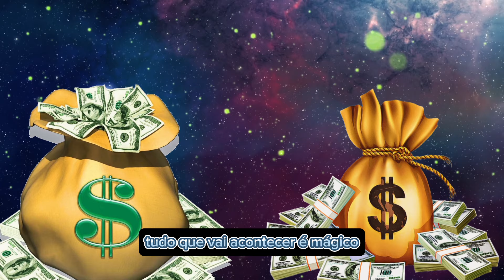Toque no Beija Flor e em 5 Minutos Eles Te Chamam Para Te Dar Dinheiro 🤑🤑 Hoje é seu Dia de Sorte 🍀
Prezados amigos,

Compartilhem conosco essa jornada de autoconhecimento e crescimento espiritual. Juntos, podemos construir uma comunidade que busca a harmonia e a compreensão. Contamos com o apoio de vocês através de inscrições, curtidas e compartilhamentos para alcançarmos mais pessoas em busca de serenidade. Vamos crescer juntos nessa jornada de aprendizado e conexão espiritual. 🙏

⚠️ AVISO: Não trate nenhum de nossos conselhos como substitutos ao tratamento médico especializado ou psicólogo. Nossos vídeos possuem caráter meramente instrutivo e educacional e portanto não são substitutos do acompanhamento médico especializado.